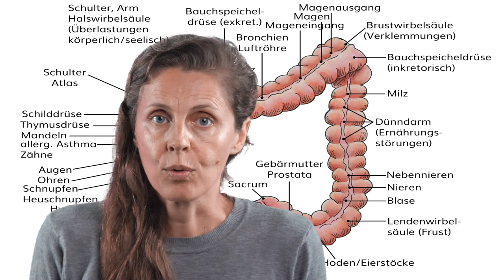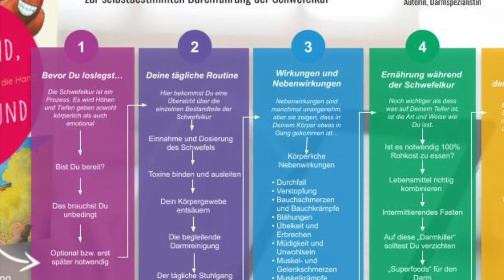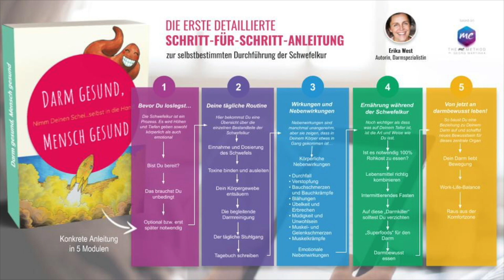Darmsanierung mit anorganischem Schwefel - Körperliche Nebenwirkungen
Darmsanierung mit anorganischem Schwefel, die Darmsanierung, die wirklich funktioniert!